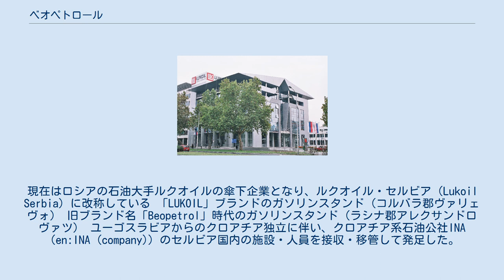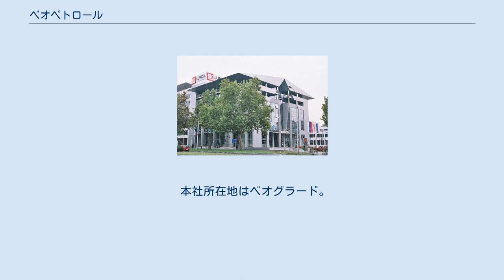ベオペトロール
本社 ベオペトロール（Beopetrol）は、セルビア共和国の石油製品流通・販売企業である。
石油企業としては、同国最大のセルビア石油産業（NIS）に次ぐ。
現在はロシアの石油大手ルクオイルの傘下企業となり、ルクオイル・セルビア（Lukoil Serbia）に改称している 「LUKOIL」ブランドのガソリンスタンド（コルバラ郡ヴァリェヴォ） 旧ブランド名「Beopetrol」時代のガソリンスタンド（ラシナ郡アレクサンドロヴァツ） ユーゴスラビアからのクロアチア独立に伴い、クロアチア系石油公社INA（en:INA (company)）のセルビア国内の施設・人員を接収・移管して発足した。
 国営企業であったが、2002年以降民営化が進められ、2003年にロシアの石油大手ルクオイルへ株式79.5％の売却が実施された。
この民営化に伴い、社名を2005年に「ルクオイル - ベオペトロール（Lukoil-Beopetrol）」に、2011年には「ルクオイル・セルビア（Lukoil Serbia）」に変更し、ガソリンスタンドのブランド名も「LUKOIL」に改めている。
 本社所在地はベオグラード。